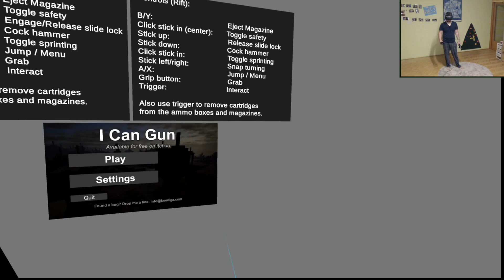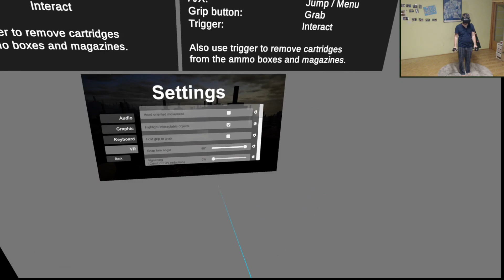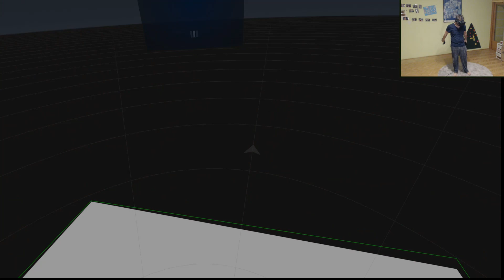I Can Gun VR - Receiver of some proper Firearms Education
A quick look at Patrick König's "I Can Gun", inspired by Wolfire game's Receiver.